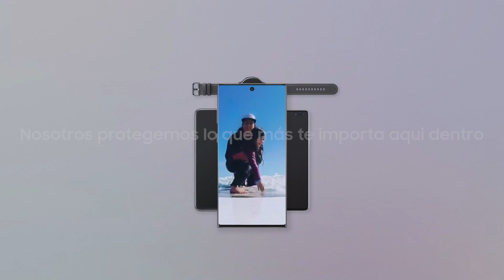Samsung Knox - Protegemos lo que te importa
El insitinto de proteger está en nosotros. Es nuestra naturaleza y es parte del ADN de Samsung.

Protegemos a los protectores